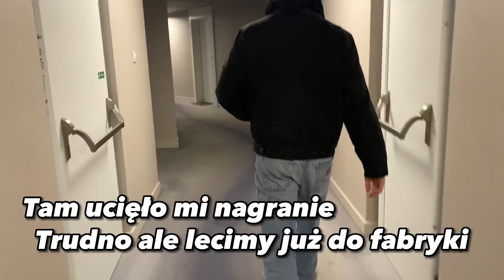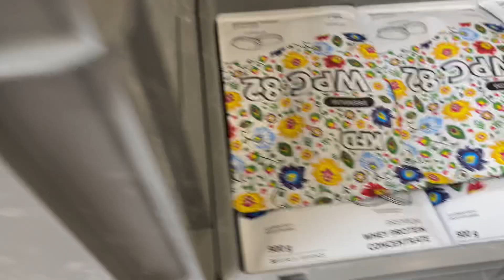Odwiedziłem fabrykę KFD! (Mati_Lifts)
Łapka w górę subik i lecimy 💪🤝